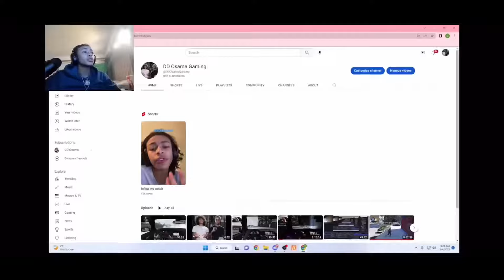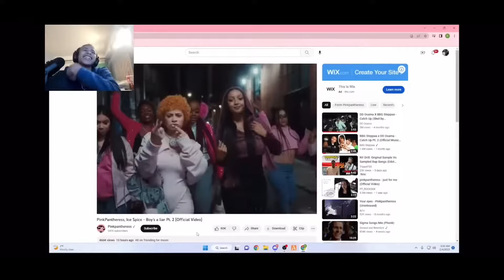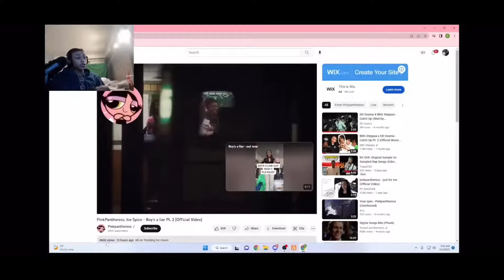DD Osama react to PinkPantheress, Ice Spice - Boy’s a liar Pt. 2 (Official Video)